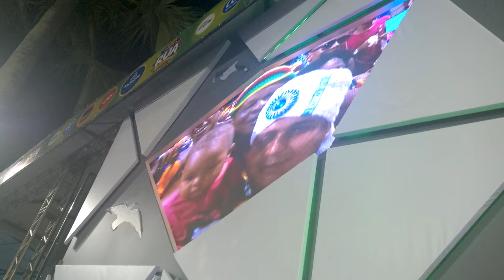BANDA O NEGOCIO SERIO